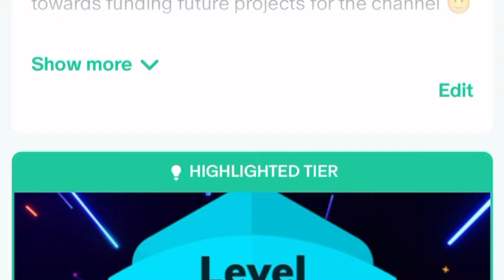Mean Girls (2024) - Movie Review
In today’s spoiler-free review, I’m talking about the 2024 movie, Mean Girls.

A little information about, Mean Girls:

Mean Girls is a 2024 American musical teen comedy film directed by Samantha Jayne and Arturo Perez Jr. (in their feature directorial debuts), from a screenplay by Tina Fey. It is based on the Broadway musical of the same name, which in turn was based on Mark Waters's 2004 comedy film, both written by Fey and based on Rosalind Wiseman's 2002 book Queen Bees and Wannabes. It stars Angourie Rice, Auliʻi Cravalho, Christopher Briney, and Reneé Rapp who reprises her role from the stage musical, while Fey and Tim Meadows reprise their roles from the original film.

IMO Reviews
RWR Movie Reviews
Tyler Babb
Jason the Old Millennial
D. Movieman
Popcorn Chat